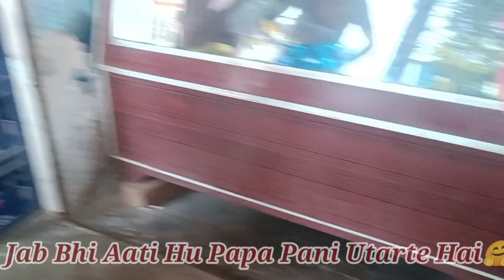Vlog-380🤗Dono Bhai Bahan Milne K Bad Kya Kiye 😂♥️@MrandMrsGupta_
Good morning friends welcome back to my channel Mr & Mrs Gupta watch my vlogs and like, comment, share sath hi subscribe karna na bhule thank you so much friend's itna sara pyar dene ke liye thank you so much mujhe aap sabhi ka support chahiye so please support me ye mera pregnancy ka vlog hai jald hi meri bhabhi ke pregnancy ke vlog aayenge to channel par naye hai to subscribe kare 🙏❤️